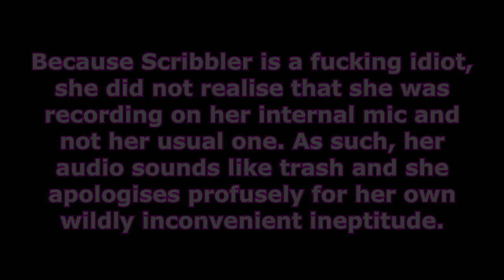Them's Writin' Words - Fanfic Review Podcast: Ep19 - 'Rhythm' by Illya Leonov (slice-of-life)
Welcome to the nineteenth episode of our podcast investigating the world of pony fanfics! Them's Writin' Words brings together a group of dramatic readers, voice actors and artists from the MLP fandom to discuss and review a fanfiction chosen by one of us to discuss for your listening pleasure.

In this episode we take a look at Illya's choice,  'Rhythm' which he penned himself. It is a slice-of-life worldbuilding story in which Celestia teaches Twilight something vital about being an alicorn, Equestrian magic and why Zecora is the only zebra in Equestria.

Opening and Ending Music:
Hot Air Ballooning  (Storyblocks)